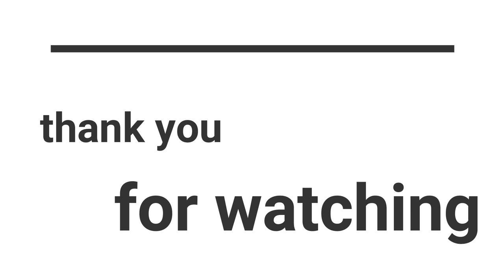Genshin Impact Gameplay 3.7 Event: Feast of Departed Warrior Three Realm Banquet of Stillness Expert